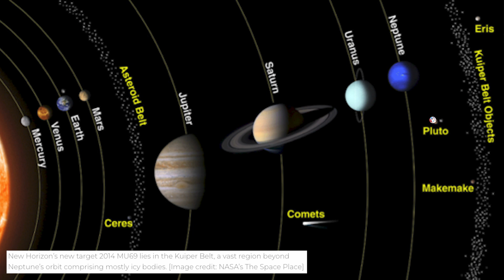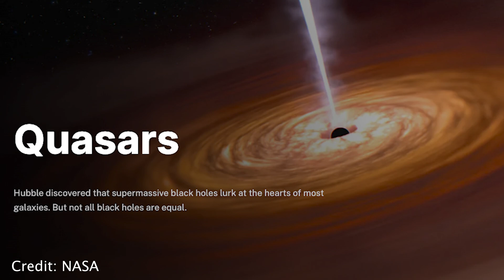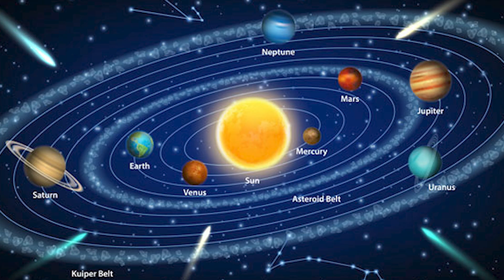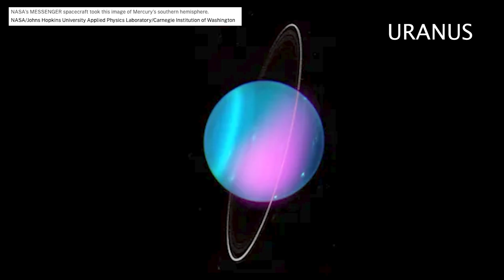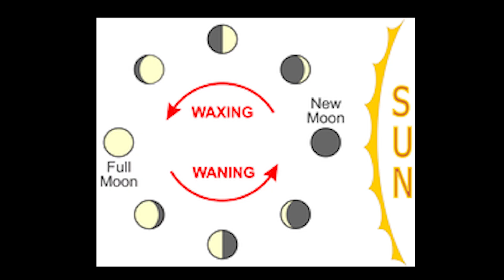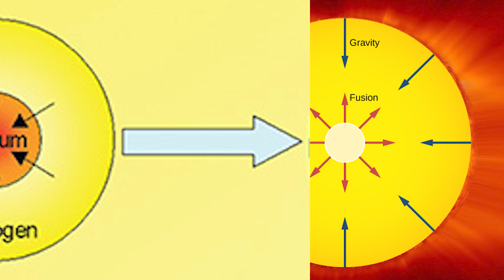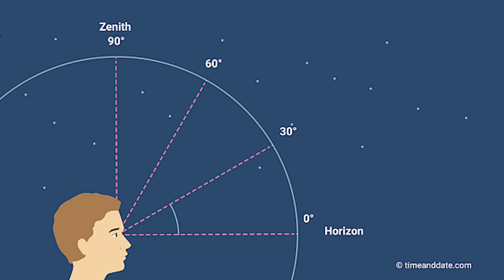The Alphabet in OUTER SPACE | Learn the ABCs with SASSY SUN 🌞Pt. 2 N - Z | Toddler Learning Video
🚂🟢 STEAM Learn The Alphabet with SASSY SUN Pt. 2 N - Z | Toddler Learning Video | LEARN the ABCs for Little Scientists and Engineers ❤️🔔🙏 Subscribe and Like for more High Quality kids content 🔔🙏❤️

ABCs🌞✨ Little Scientists and Engineers will love learning the Alphabet with Sassy Sun! ✨🌞ABCs | Get ready for an AI free Alphabet video for toddlers and preschoolers, this video for kids offers advanced learning incorporating Sassy Sun's huge vocabulary of OUTER SPACE knowledge beginning with each letter of the alphabet! ☀️🎶

👶 Ideal for:
    •    Toddlers help Sassy Sun learn the Alphabet
    •    Learn The ABCs for kids where they help!
    •    Preschool Education to learn about Outer Space and The Alphabet
    •    Educational cartoons for babies and toddlers

🎵 What’s inside?
    •    language skills
    •    Bright colors and happy music to engage little Scientists and Engineers
    •    A silly, smart, and sweet Sun who brings joy and love to early learning!

🎉 Join the fun with Sassy Sun and make every day a Sunny learning adventure!

Sassy Sun STEAM videos for kids is all about AI free, handmade high quality content and activities where kids from early childhood through elementary school will learn about Science, Technology, Engineering, Art and Math in fun, engaging, entertaining and easy to understand videos. The channel focuses on learning about Outer Space and includes nursery rhymes, phonics for kids, learn how to read videos, learn how to count videos, toddler songs, and songs for all kids. We believe very little kids are like sponges and can understand advanced concepts that will make learning more interesting for them and inspire them to dream up new things and ideas that will help build a brighter future.